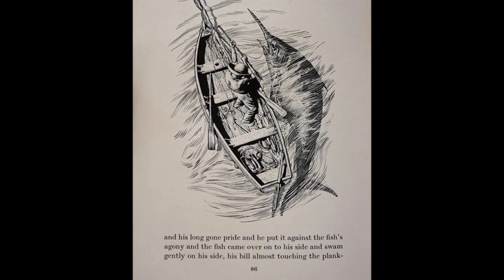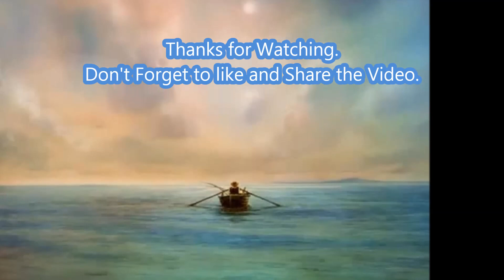kilavanum kadalum, The Old Man and The Sea, Sixth Standard prose in Tamil